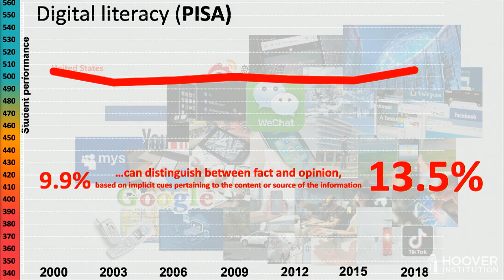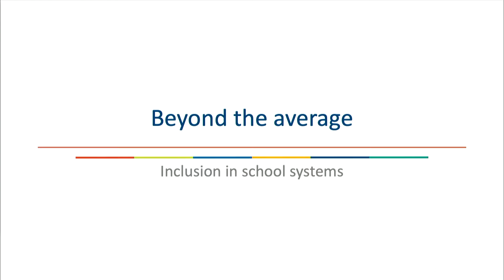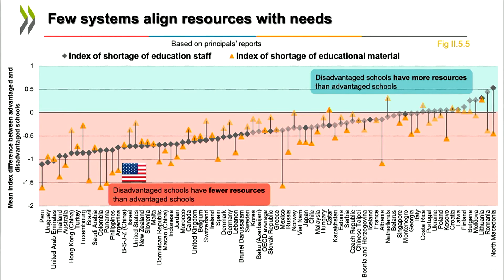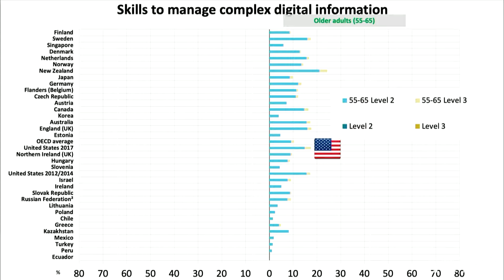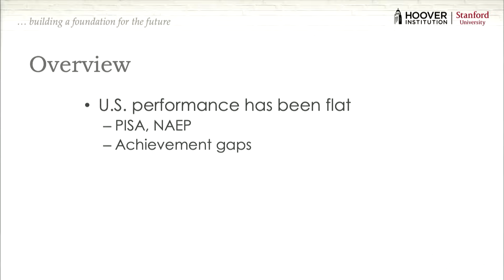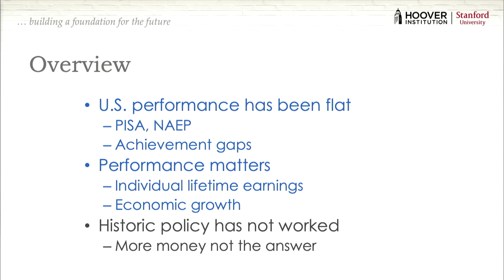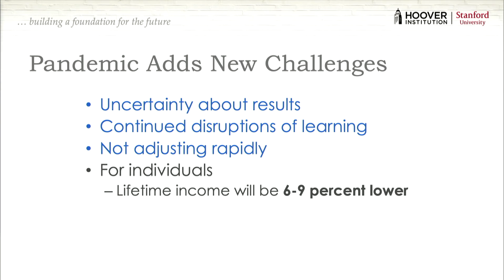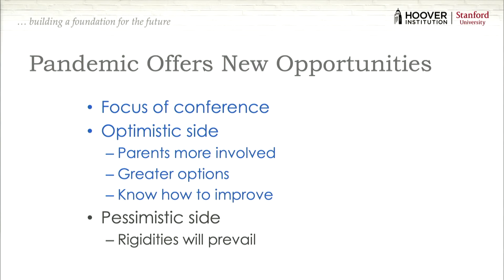Hoover Education Summit: "What are the Stakes? A Global Perspective?" w/ Hanushek and Schleicher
A conversation with Eric Hanushek, Senior Fellow, Hoover Institution and
 Yidan Prize Laureate for Education Research, and Andreas Schleicher, Director of Education, OECD
. The US is not alone in confronting serious education challenges. How vital is improvement of education systems to public and economic welfare?

Eric Hanushek is the Paul and Jean Hanna Senior Fellow at the
 Hoover Institution of Stanford University. He is internationally
recognized for his economic analysis of educational issues,
and his research has had broad influence on education policy
in both developed and developing countries. In 2021, he
 received the Yidan Prize for Education Research. His widely-cited studies span
 such topics as the effects of class size reduction, school accountability, teacher
 effectiveness, and the economic returns to school quality.
 He has authored or edited twenty-four books and over 250 articles. He is a
Distinguished Graduate of the United States Air Force Academy and completed
 his Ph.D. in economics at the Massachusetts Institute of Technology.

Andreas Schleicher is Director for Education and Skills at the OECD. He initiated and oversees the Programme for International Student Assessment (PISA) and other international instruments that have created a global platform for policy-makers, researchers and educators across nations and cultures to innovate and transform educational policies and practices.
 He has worked for over 20 years with ministers and education leaders to improve education. Former U.S. Secretary of Education Arne Duncan said that Schleicher “understands the global issues and challenges as well as or better than anyone I’ve met, and he tells me the truth”. Former UK Secretary of State Michael Gove called Schleicher “the most important man in English education” – even though he is German and lives in France.
 He is the recipient of numerous honours and awards, including the “Theodor Heuss” prize, awarded in the name of the first president of the Federal Republic of Germany for “exemplary democratic engagement”. He holds an honorary Professorship at the University of Heidelberg.

ABOUT THE HOOVER INSTITUTION EDUCATION SUMMIT

The Hoover Institution Education Summit was held on March 9-10, 2022 at Stanford University. The convening of this inaugural event comes at a critical  inflection point in K-12 education as the COVID-19 pandemic exposed an  education system that is ripe with opportunity for reform. The event showcased the broad base of support that exists for bringing new ideas  and energy into K-12 education in our country.  The program was designed to engage and foster fact-based critical thinking through interactive sessions on the most important policy issue of the day – educating our children and educating them well.